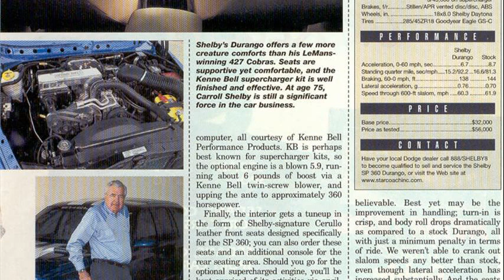Dodge Durango Shelby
dodge durango shelby edition
1999 dodge durango shelby
dodge durango shelby s.p.360 for sale
shelby sp360 durango
dodge durango shelby wiki